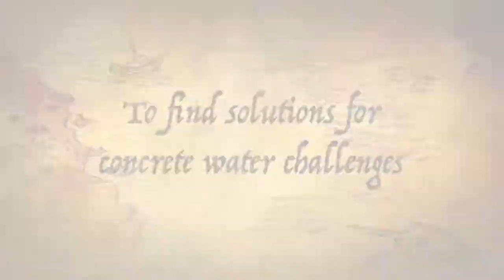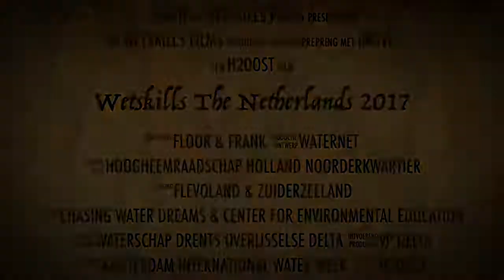Wetskills-The Netherlands 2017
From 19 October to 2 November 2017, during the Amsterdam International Water Week (AIWW), 23 young water professionals from around the world participated in a Wetskills Challenge in the Netherlands. For two weeks, the participants worked in mixed teams on cases of governments, companies, knowledge institutes and water authorities from home and abroad. Their goal: finding innovative solutions for current water-related challenges.

The participating students and young professionals came from all over the world, such as Oman, Egypt, India, Kyrgyzstan, Honduras, Israel, South Africa, and Indonesia. They were guided by water professionals from the Netherlands.